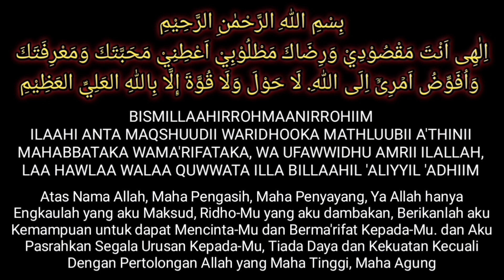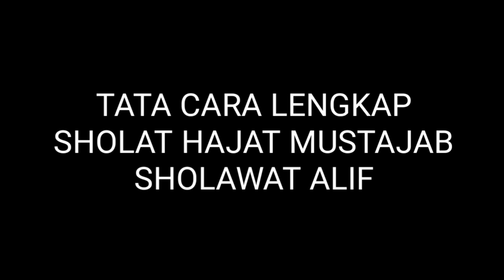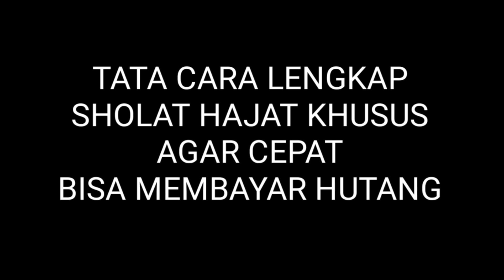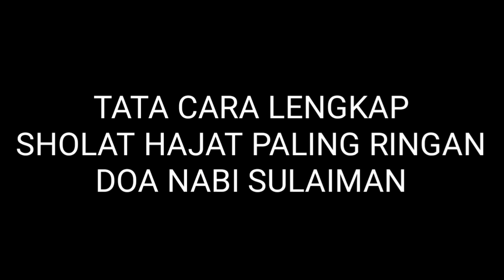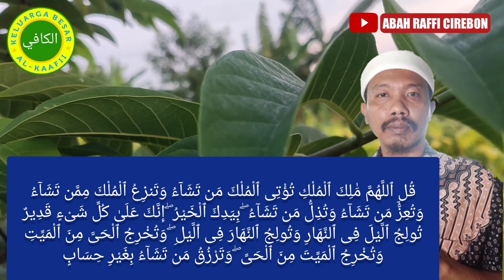Paling MANTAP, Paling di CARI, Kumpulan Video Tata Cara SHOLAT HAJAT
Paling Mantap, Paling di Cari, Kumpulan Video Tata Cara Lengkap Sholat Hajat